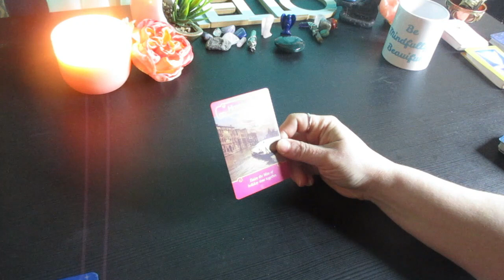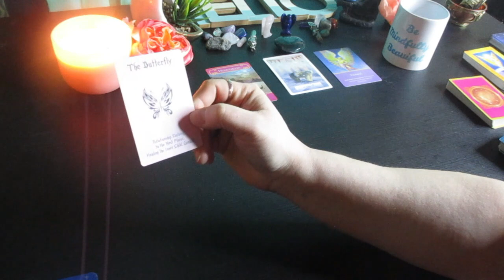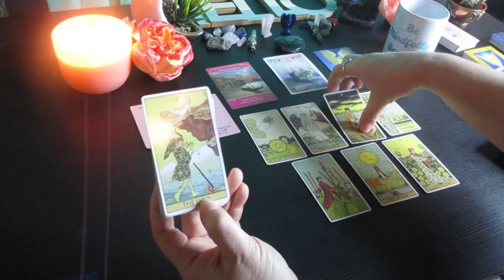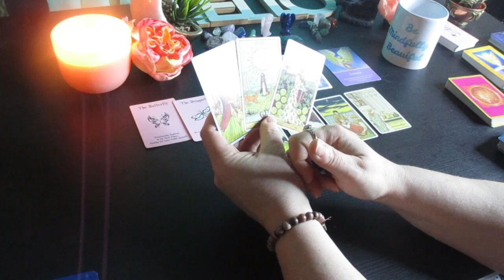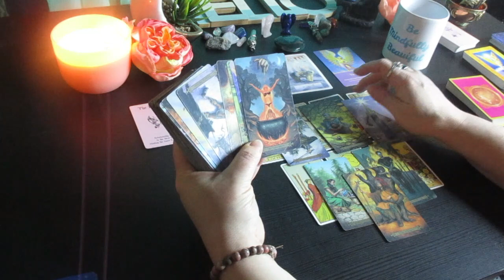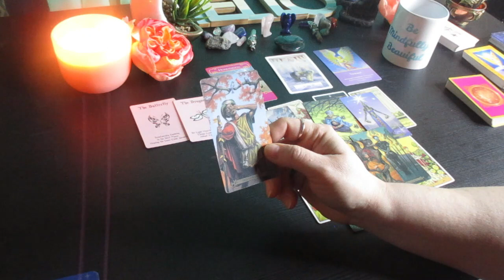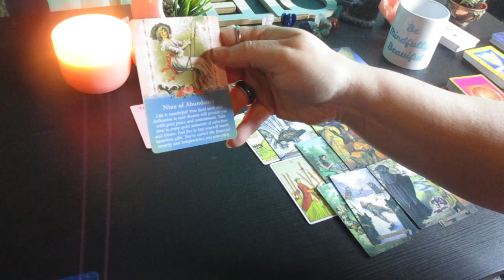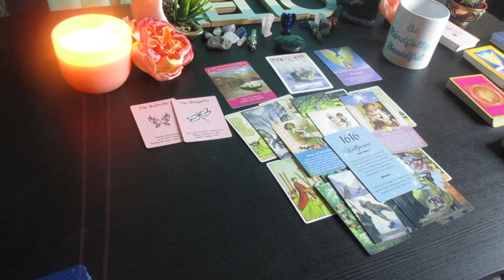SCORPIO ♏️ They Envy U. Someone Drained Your Energy, but your Glowing up! April Tarot Reading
Much love!
~Renee G